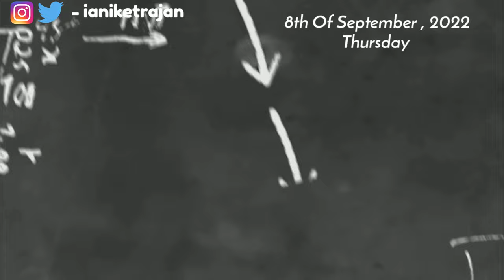NEET 2022 Result Celebration At AAKASH INSTITUTE FT. AIR 2. | Aakash Free IACST Scholarship Test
So Guyss,
This Is The Video Of NEET-UG 2022 Result Celebration At Aakasg Institute,South Extension, New Delhi Branch , It Was Really Alot Of Joy ,Fun At Motivation For Us To See Our Seniors Achieving This , This Increases Our Determination For Our Target.

Hope You Guyss Liked The Vlog And Let Me Know Improvements On The Content In The Comment Section.

Special Thanks To My All Friends Of Aakash Institute And My Friends And Family Who Motivate Me So That Can Do All Things.

And Please Comment On Which Topic, You Guys Want Next Vlog. I Will Try To Cover That In My Next Video.
Keep Supporting.

Regards,
Aniket Rajan